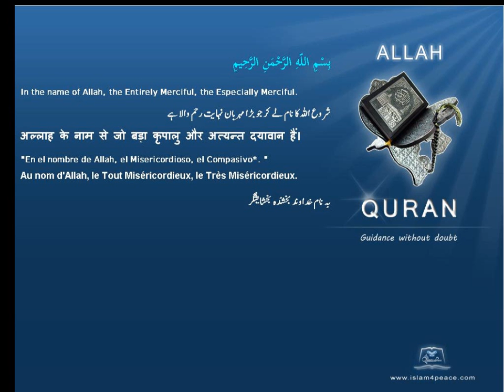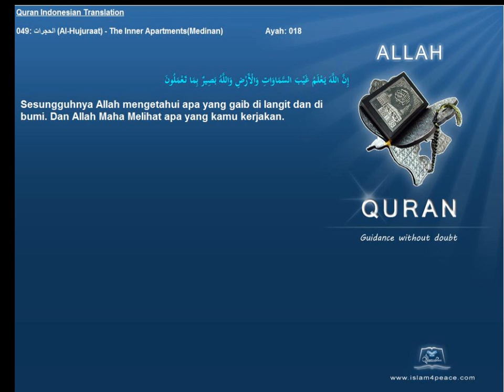Quran Indonesian Only 049 الحجرات Al Hujuraat The Inner ApartmentsMedinan Islam4Peace com